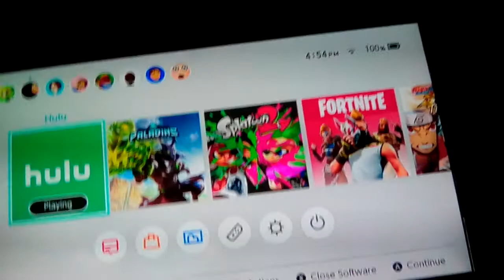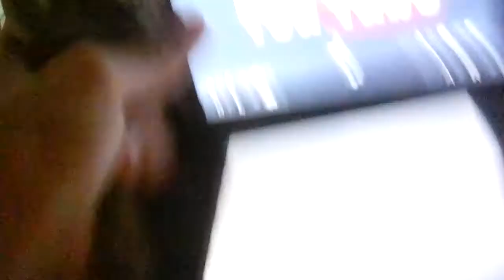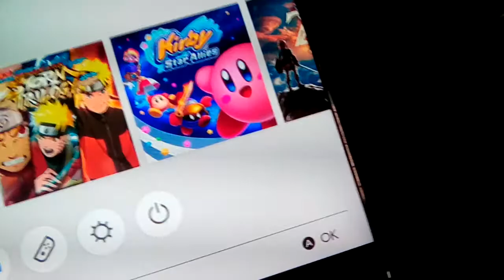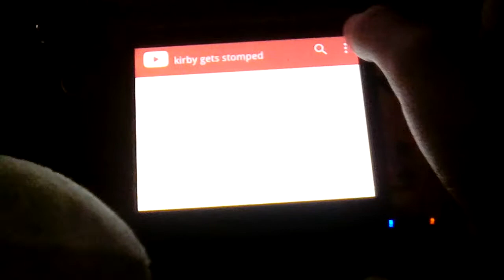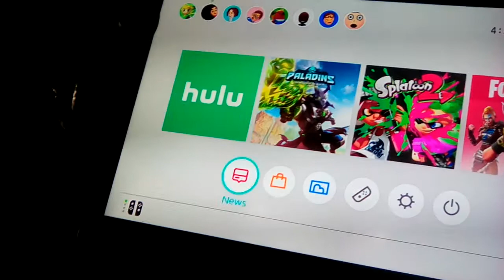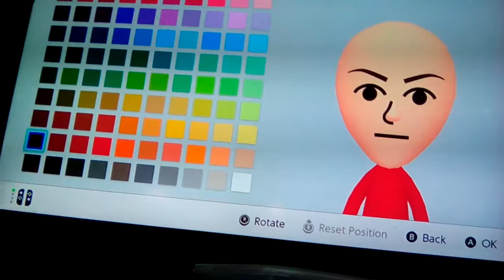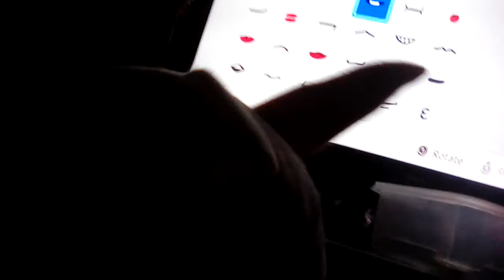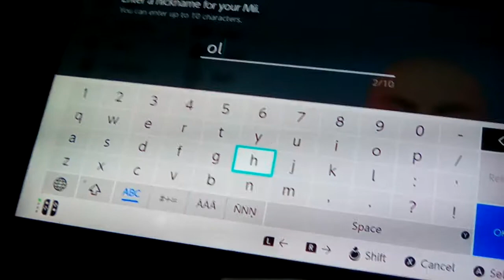olafs depressing and cold adventures ep 1